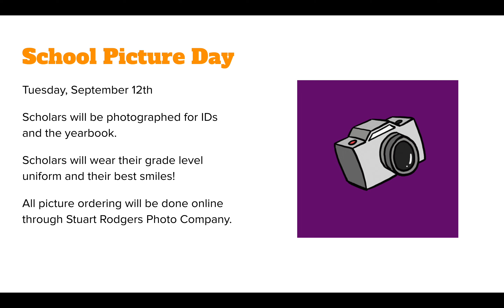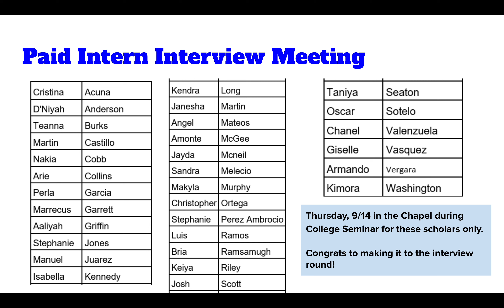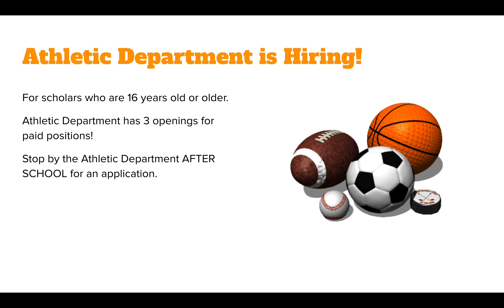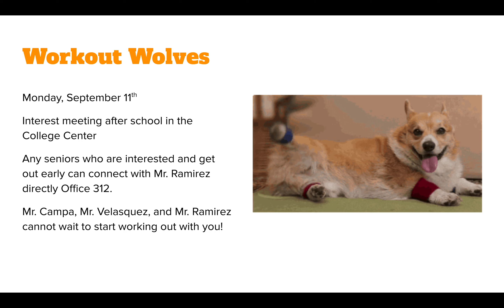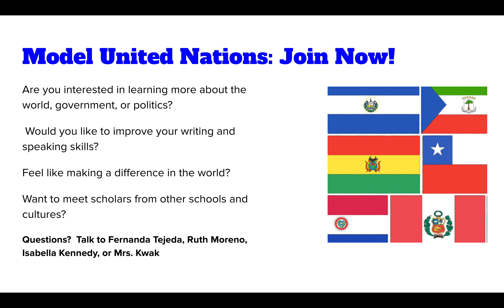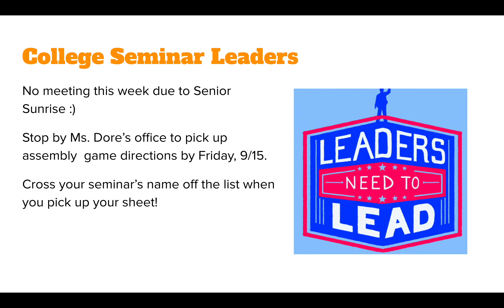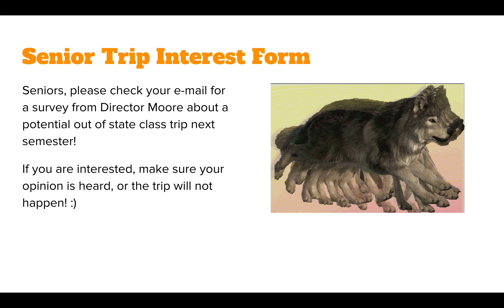Week 4 Announcements: September 11th-September 15th, 2023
Catalyst Maria High School | September 11th-September 15th, 2023